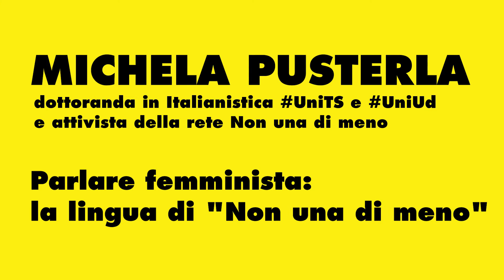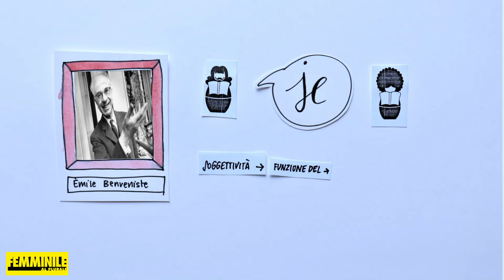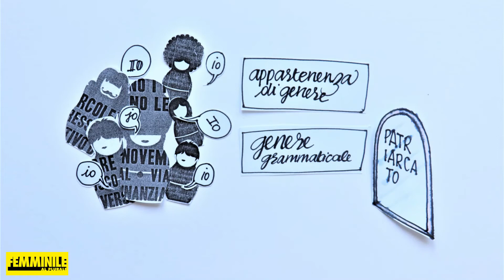Michela Pusterla - Parlare femminista: la lingua di "Non una di meno"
Michela Pusterla
Parlare femminista: la lingua di "Non una di meno"

La lingua è il luogo e lo strumento dove si esprime la soggettività: per questo, è sempre stata un campo di battaglia dei movimenti femministi. A partire da quell'asterisco che - tra le grida di scandalo dei normativisti -  viene usato per declinare il plurale 'senza genere', in questo breve testo si ragiona sulla tradizione femminista di stravolgimento e riappropriazione di una lingua, quella italiana, che parrebbe ostinatamente binaria. In particolare, ci si concentra sulle scelte linguistiche del movimento femminista italiano contemporaneo, che dal 2016 scende in strada con il nome di Non una di meno.

Pusterla, Michela. «Parlare femminista: la lingua di "Non una di meno"». Non esiste solo il maschile, a cura di Sergia Adamo, Giulia Zanfabro ed Elisabetta Tigani Sava, EUT Edizioni Università di Trieste, 2019.